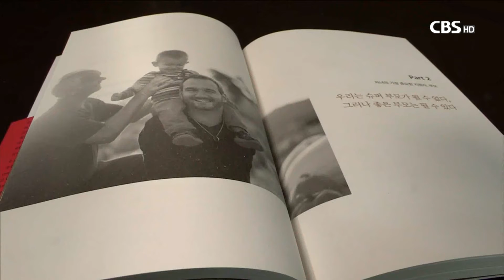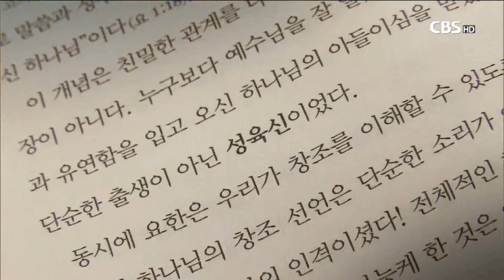[CBS 뉴스] 신간안내-완전하지 않아도 충분히 완벽한 외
팔다리가 없는 장애인 닉 부이치치는 전 세계를 다니며 하나님의 사랑과 소망을 증거해 '희망 전도사'라는 별명을 갖고 있는데요. 닉 부이치치를 양육한 아버지가 쓴 책이 출판돼 눈길을 끌고 있습니다.

이사라 리포터입니다.

[리포트]

{IMG:1}◇ 완전하지 않아도 충분히 완벽한 / 보리스 부이치치 지음 정성묵 옮김 / 두란노 펴냄

팔다리가 없는 장애를 갖고 태어났지만 세계를 다니며 하나님의 사랑을 전하는 일명 '희망 전도사' 닉 부이치치를 키운 아버지 보리스 부이치치의 이야기입니다.

저자는 "우리는 슈퍼 부모가 될 수 없지만 좋은 부모가 될 수 있다"고 말합니다.

저자는 자녀를 어떻게 키울지 몰라 고민하는 부모들과 특히 장애나 질병을 가진 부모들을 위해 책을 저술했습니다.

책은 장애아들로 인해 힘겨웠던 시간들과 이를 신앙으로 이겨낸 양육기를 담았습니다.

{IMG:2}◇ 익투스 / 싱클레어 퍼거슨, 데릭 토마스 지음 구지원 옮김 / 생명의말씀사 펴냄

책 제목 '익투스'는 '물고기'라는 헬라어로 '예수, 그리스도, 하나님, 아들, 구주'라는 다섯 개 단어의 앞글자를 조합한 단어로 로마의 핍박에서 신앙을 지켜온 초대교회 신자들의 암호이자 신앙고백이었습니다.

책은 예수의 성육신부터 십자가와 부활, 승천까지 신약성서가 계시하는 예수 그리스도가 누구인지 통찰하며 "그리스도인이 되는 것은 그리스도를 아는 것"이라고 강조합니다.

{IMG:3}◇ 하나님 나라를 욕망하라 / 제임스 스미스 지음 박세혁 옮김 / IVP 펴냄

'예배 세계관 문화적 형성'이란 부제를 가진 책은 예배와 교육, 영성을 통해 전인적인 기독교 세계관을 형성하도록 제안합니다.

저자는 신앙인들이 세상 속에서 그리스도의 제자로 살아가는 실천적 지혜를 제시합니다.

CBS 뉴스 이사라입니다.